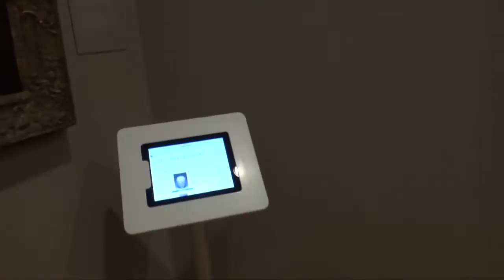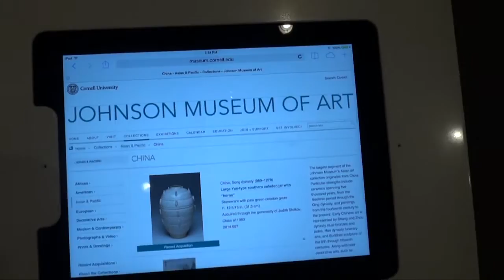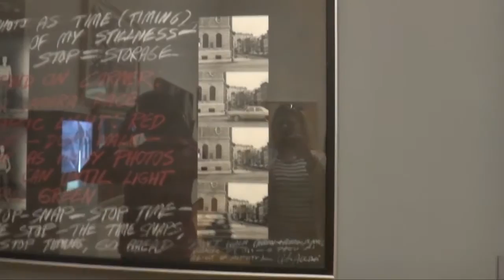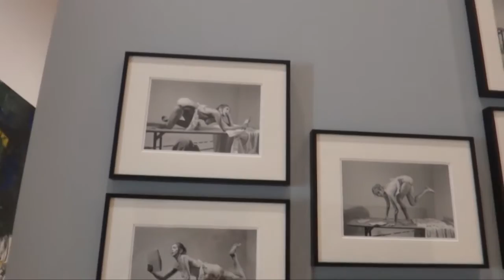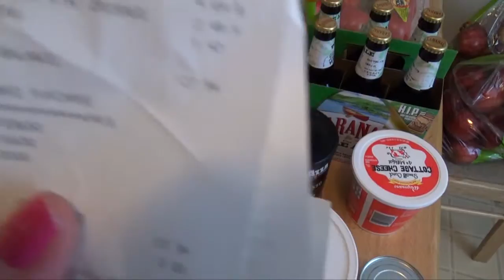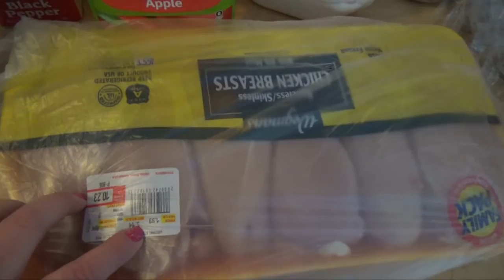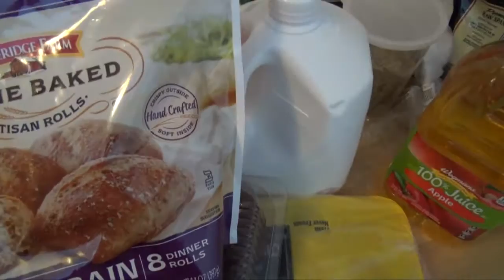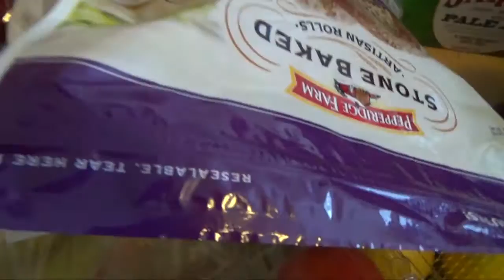Хорошая погода, отталкивающие картины и продукты с ЦЕНАМИ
Очередной день из жизнь, гуляем по хорошей погоде, рассматриваем странные картины в музее. Так прошел наш выходной